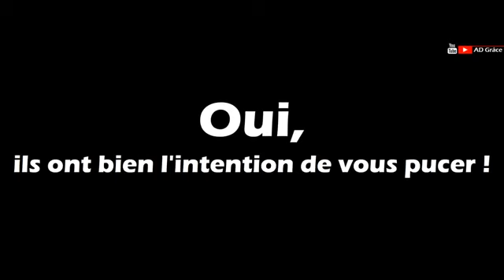François Asselineau c'est le meilleur!